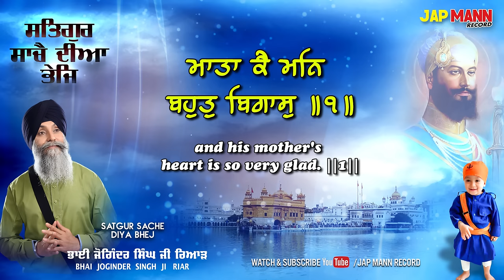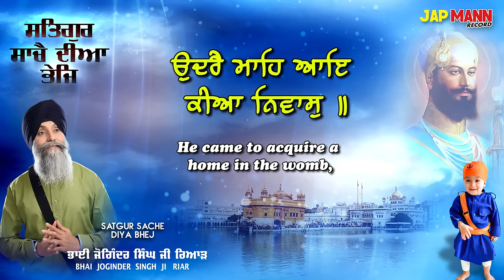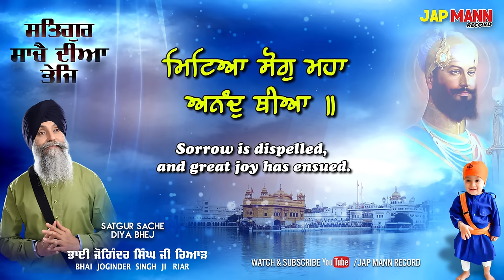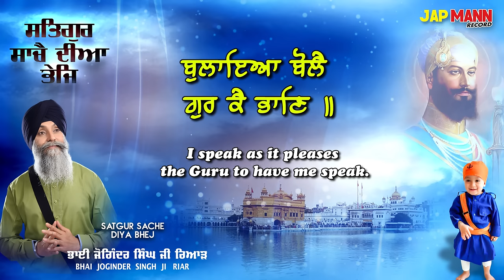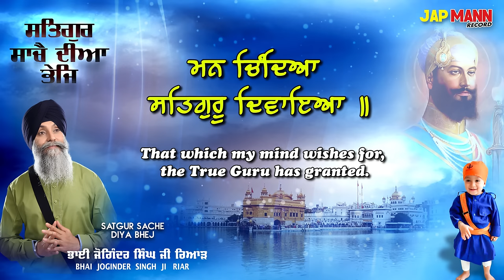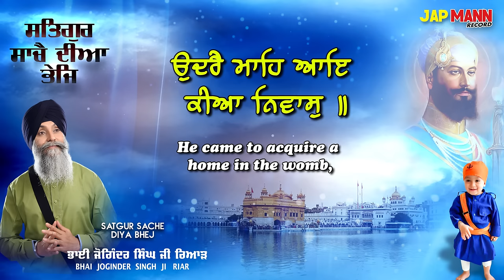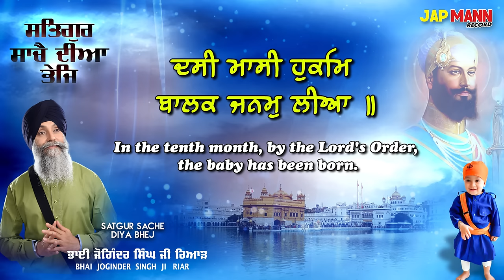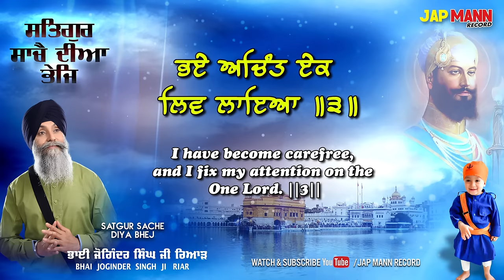Satgur Sache Diya Bhej | Wadhi wel Bho peeri chali | ਸ਼ਬਦ ਦਾ ਪਾਠ | Bhai Joginder Singh Riar | 2021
Instagram-@bhaijogindersinghriar   fb page - bhaijogindersinghriarofficial
Lyrical Video With Translate:- Punjabi, English

Shabad :- Satgur Sache Diya Bhej

Jap Mann Record is the official channel of Bhai Joginder Singh Ji Riar, run by the Riar Ji Team. jap Mann Record-music-tonne

Bhai Joginder Singh Ji Riar (Ludhiana Wale) is a well-known kirtaniye among most Sikhs globally. Bhai Sahib has been performing kirtan for more than 30 years and is self-taught. He is a professionalist to play a mix of both classical raga and modern raga which works to propagate the Gurbani in India and other parts of the world. Some of his most famous Shabads with well-known music labels are

Waheguru Simran - Jap Mann Record
Dukh Bhanjani Sahib - Jap Mann Record
Mere Satgura Main Tujh Bin Avar Na Koi - Jap Mann Record
Jap Sahib Path - Jap Mann Record
Rehras Sahib Path  - Jap Mann Record
Kirtan Sohila Path  - Jap Mann Record
Kal Taran Gur Nanak Ayea - Expeder Music
Sajan Tere Charan Ki - Jap Mann Record
Gur Pura Milave -  Jap Mann Record
Vin Boleya Sabh Kish Janda - Amritt Saagar
Aesi Marni Jo Marey - Amritt Saagar
Ja Tu Mere Wal Hai - Amritt Saagar
Inhi Ki Kirpa - Amritt Saagar
Gur Ka Darshan - Divine Amrit Bani
Sa Dharti Pai Hariaavli – Finetouch
Ghar Sukh Vaseya Bahr Sukh Paeya – Sarab Sanjhi Gurbani
Jithe Jaye Bahe Mera Satguru - Sarab Sanjhi Gurbani